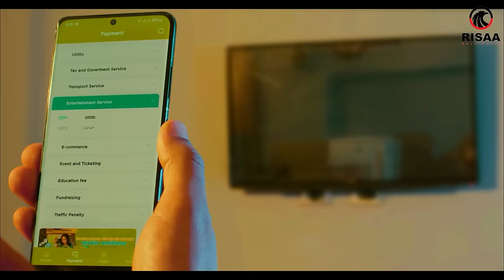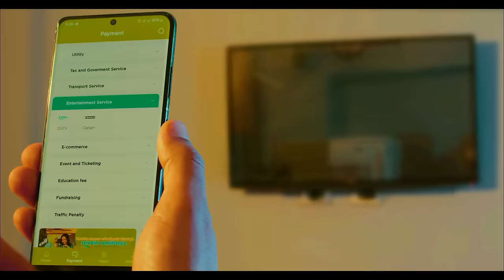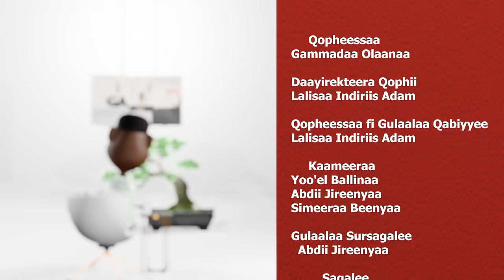“My name is Udaan” Walaloo jedhu…DR Asafaa Tafarraa on GammadaaShow 2024